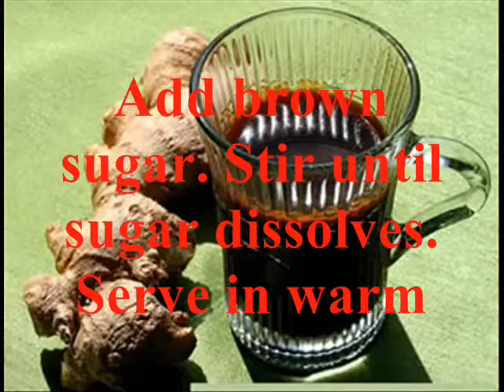Juice Ginger Coffee.flv